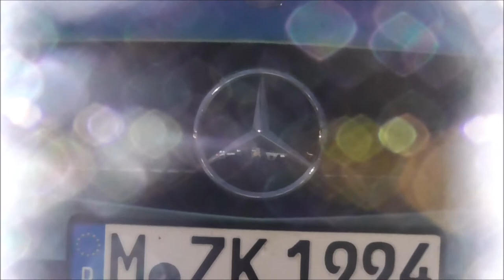Tuning Treffen Streetculture 2017 | München Poing | [Musikvideo] #6